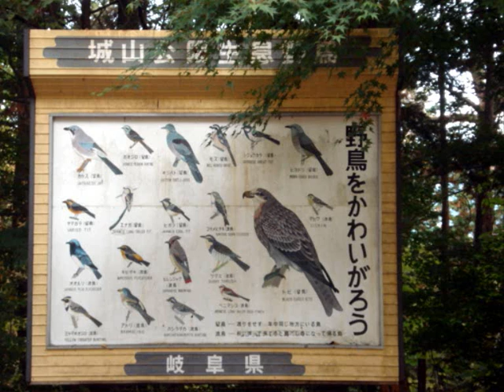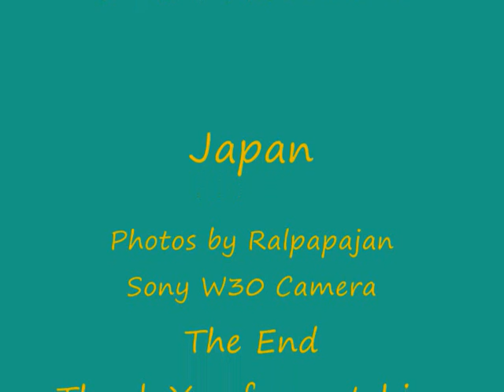A Walk Around Takayama Chi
Recording a visit to Takayama City in 2009.  The trees were changing colour and the scenery was magnificent.  Well worth visiting.